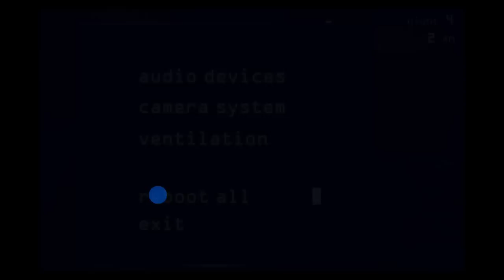FNAF 3 night 3